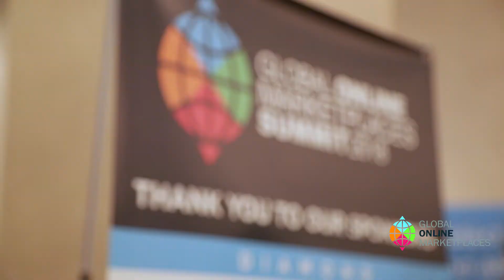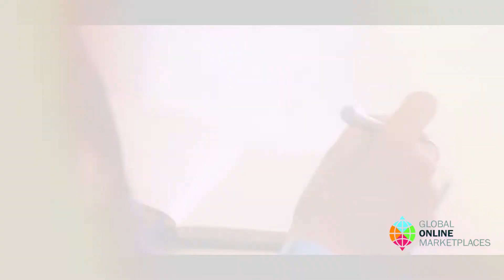Global Online Classifieds Summit 2018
This year the summit took place in the beautiful and famous Fontainebleau Hotel in Miami Florida. The summit was a huge success bringing together over 300 people from all around the World.